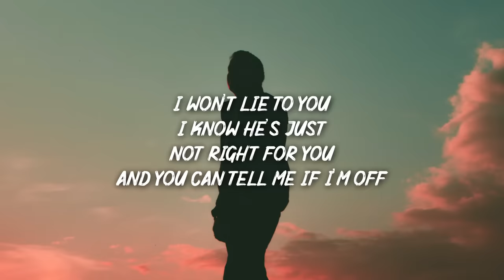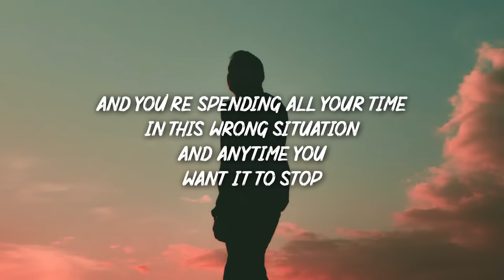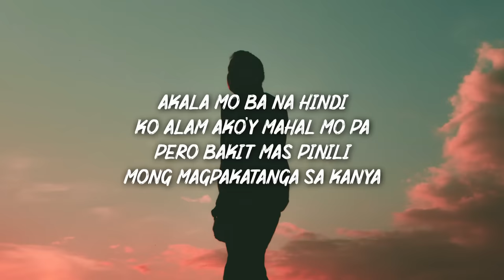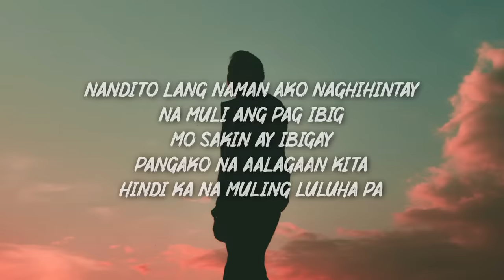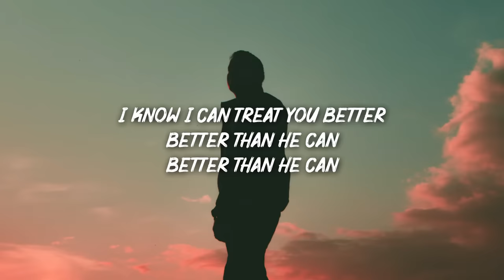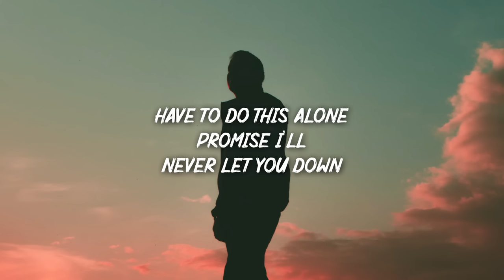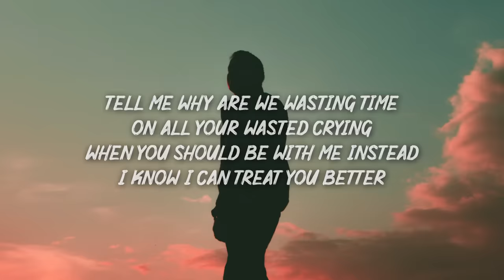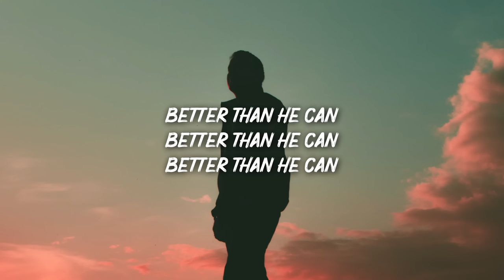Jroa - Treat You Better (Lyrics) [TikTok Song] "Ilang Beses Mo Na Sinabi Sakin Na Masaya"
Ilang beses mo nang sinabing sakin na masaya ka
Sa piling niya pero bakit umiiyak ka pa
Akala mo ba na hindi ko alam ako’y mahal mo pa
Pero bakit mas pinili mong magpakatanga sa kanya
Nandito lang naman ako naghihintay
Na muli ang pag ibig mo sakin ay ibigay
Pangako na aalagaan kita
Hindi ka na muling luluha pa